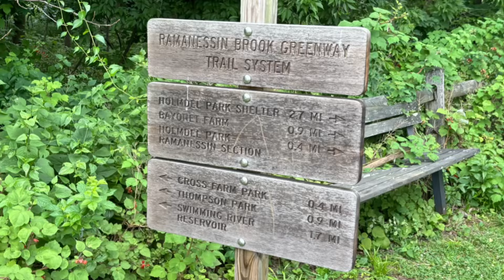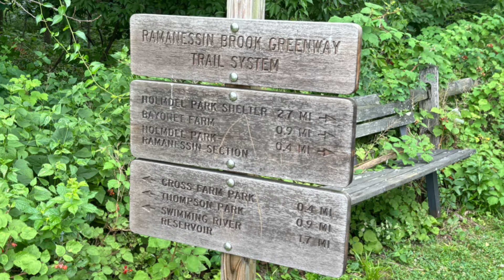Summer Treasure Hunts… Bottles, Relics, Shark Teeth and more!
4th of July week kept us busy but we managed to get some treasure hunting in and done Shark tooth hunting.